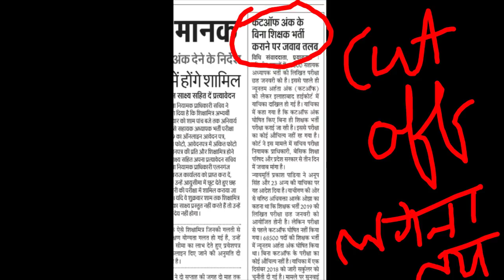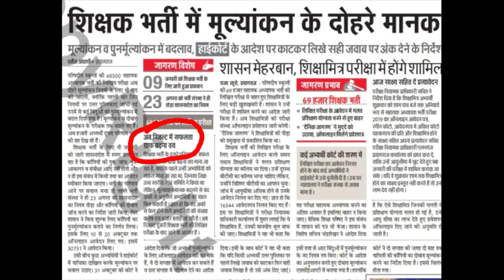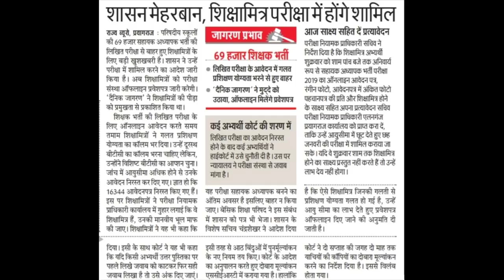Letest 69000 भर्ती में लगेगा कटऑफ । 68500 में बढेगा सफलता का ग्राफ। शिक्षा मित्रों को दुबारा मौका।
69000 भर्ती में  लगेगा कटऑफ । 68500 में बढेगा सफलता का ग्राफ। शिक्षा मित्रों को दुबारा मौका।